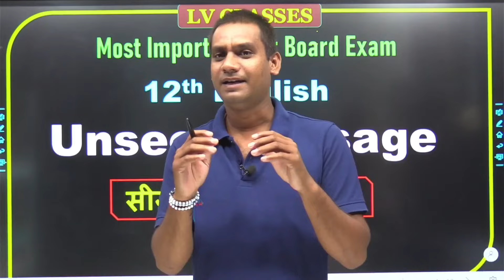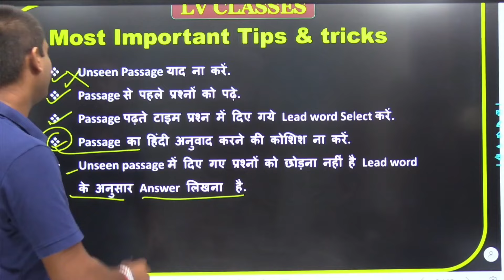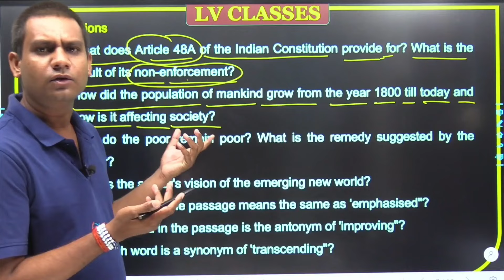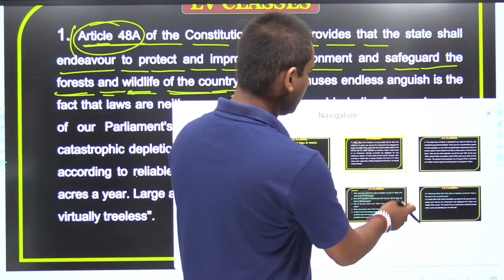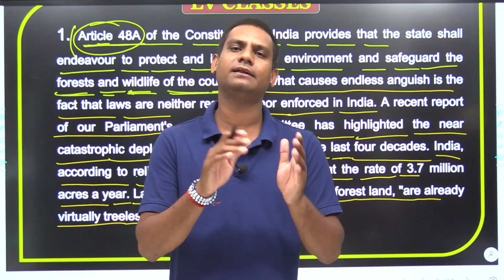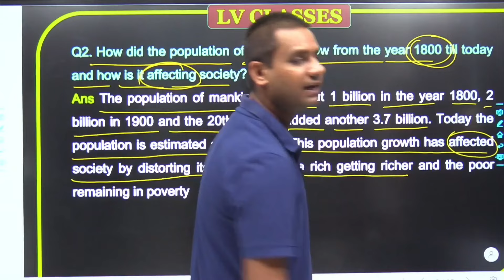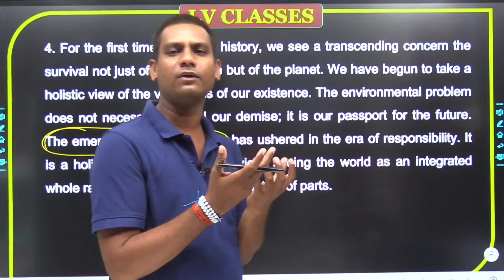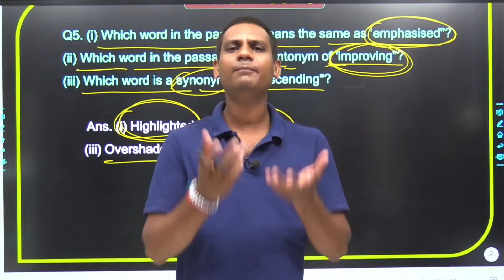10 Min में Unseen Passage Solve करने की Best Trick 🔥 12th English UP Board Exam 2024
12th English Important Unseen passage for up board exam 2024